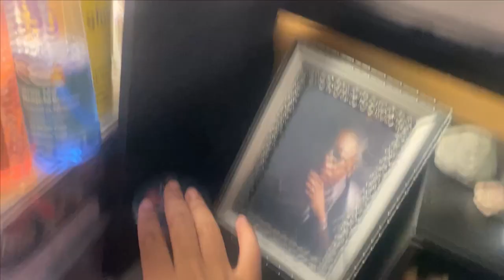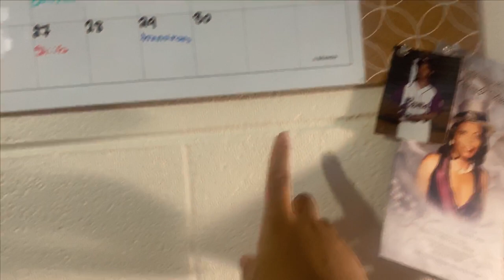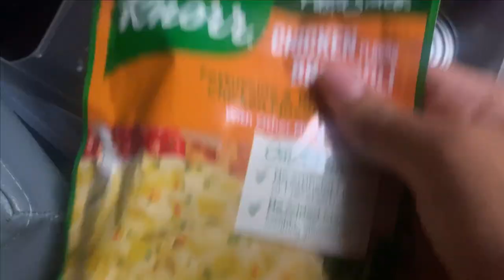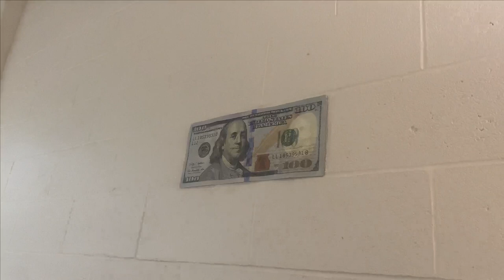I got sick🥲 | vlog | dorm tour | grwm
day in the life vlog, grwm
I did give you guys a tour of my dorm and a get ready with me so please enjoy 👍🏽